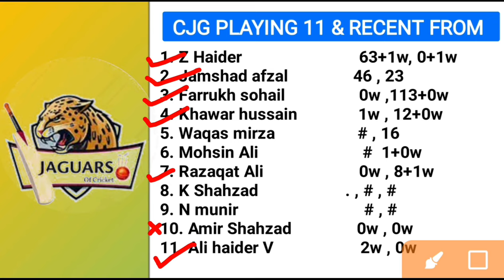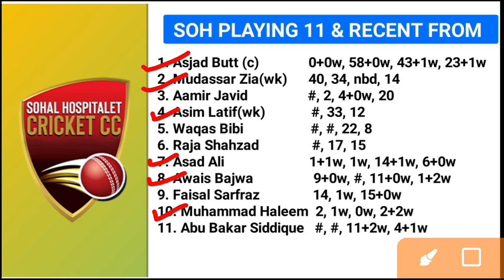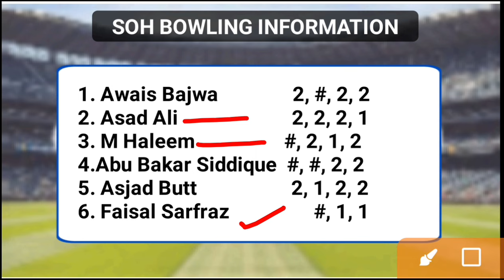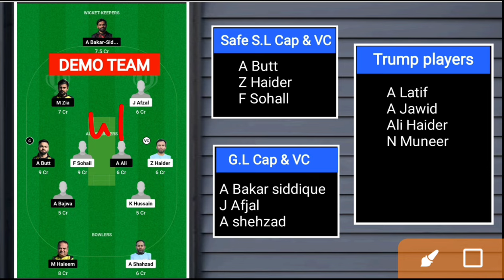cjg vs soh dream11 prediction | cjg vs soh dream11 team today match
dream11, dream11 prediction, dream11 team, dream11 team today match